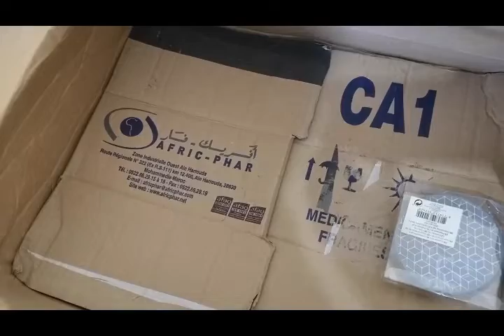نهار تاني في رمضان جديد هميزات من اكسيون نهارساهل